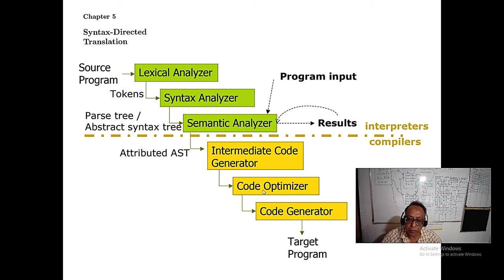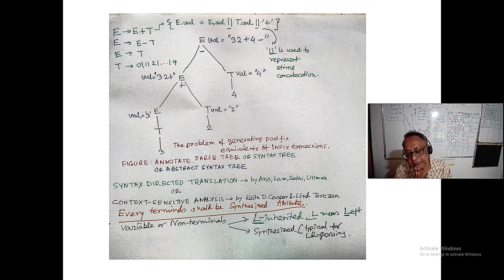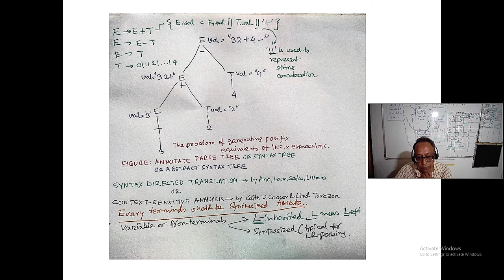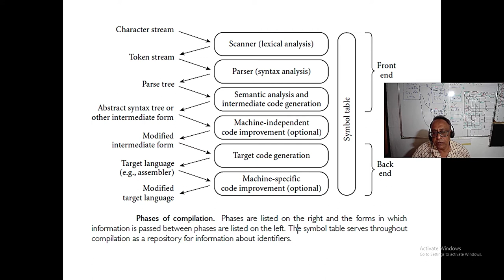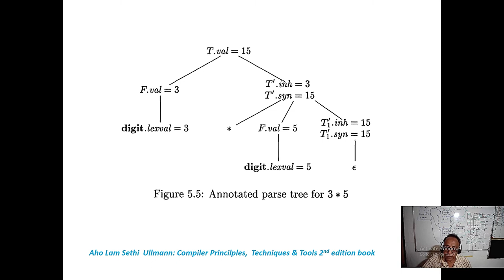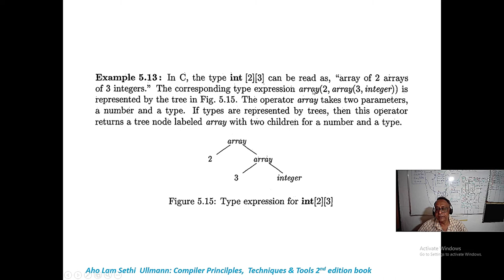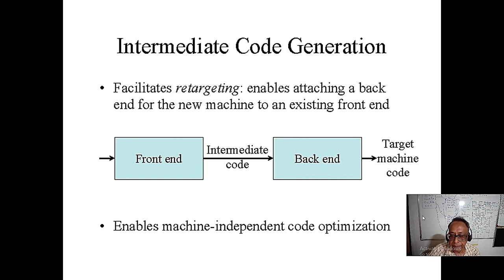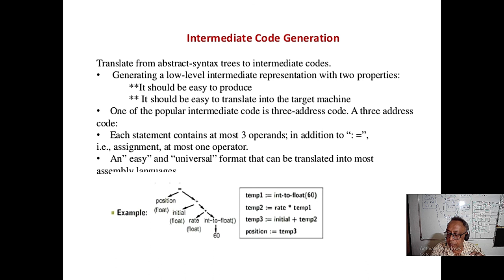Syntax-Directed Definition & Syntax-Directed Translation (Context Sensitive Analysis as per Cooper)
Syntax-Directed Definition & Syntax-Directed Translation (Context Sensitive Analysis as per Kneith D. Cooper & Linda Torczon Compiler book)